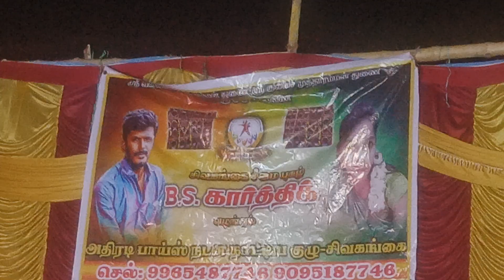kattipudi kattipudi da 🥰